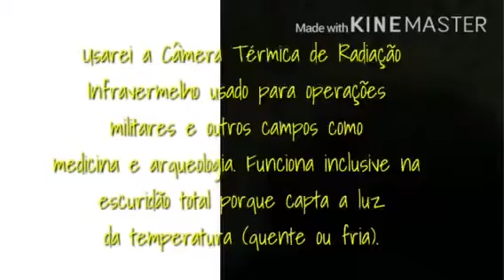TAKASHI P.P.I. # 03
Em uma Investigação Paranormal uma queda brusca de temperatura me impulsou a usar o scanner térmico laser de radiação ultravioleta bastante útil em meu trabalho...